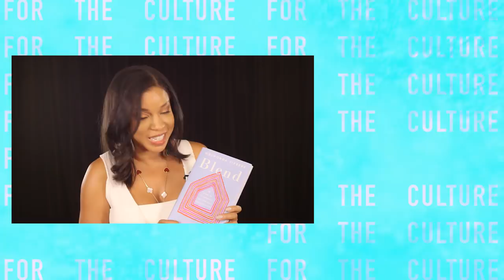How Mashonda, Swizz Beatz, and Alicia Keys Co-Parent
"I don't understand why our culture looks at that as if it's weird." Mashonda spills her own secrets to a happily blended family with ex-husband Swizz Beatz and his wife Alicia Keys in her new book